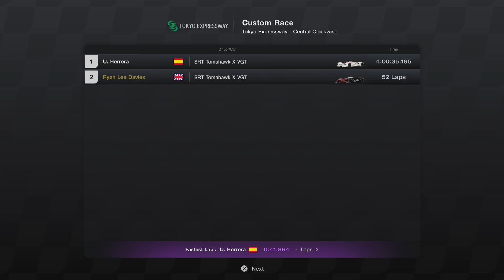Gran Turismo 7 Part 156